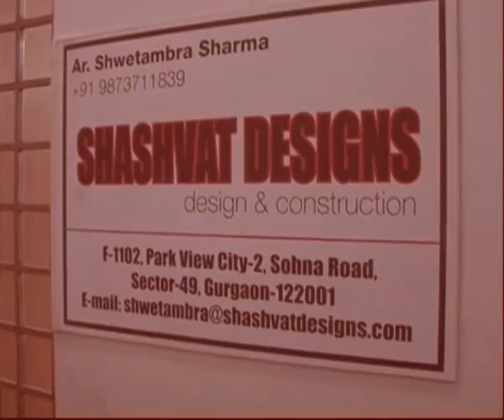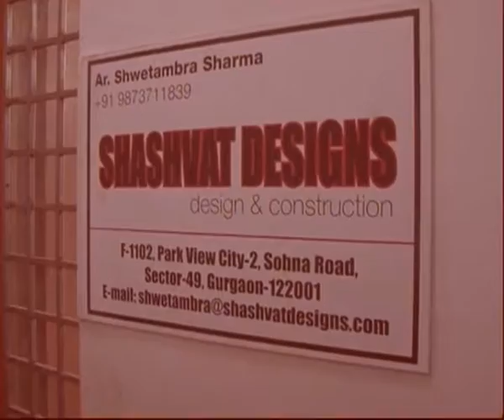Swetambara Sharma (Architect)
Swetambara Sharma (Architect) - DSNEWS 24x7